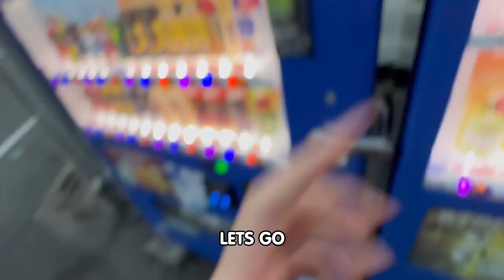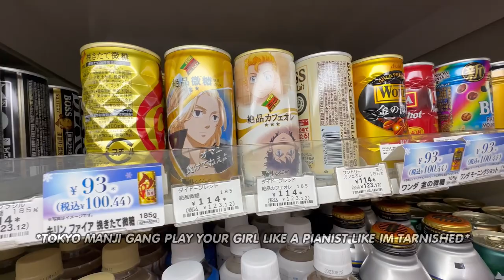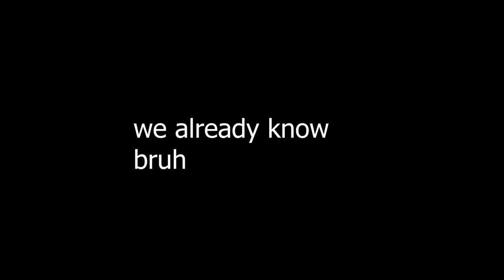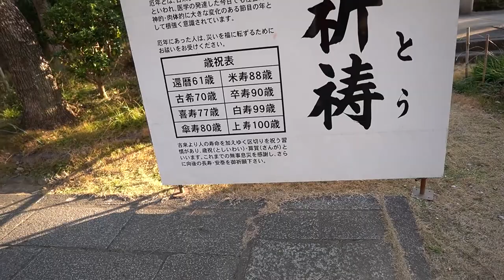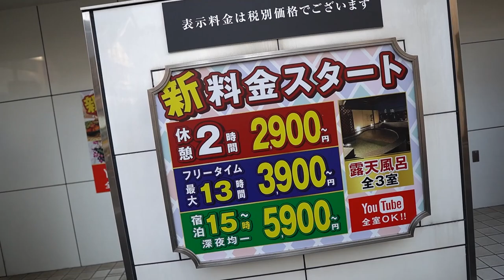Visiting ANIME in Real Life... ⛩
Waiting for the day I visit the L'HOTEL with a girl 🤡

Music used in order:
Pwonnb Vol 4
Merry Merry Land (Asterisk Remix)
Danganronpa OST
ididntcry - Heaven
miraie - Menhera Girlfriend
miraie - Library [Unreleased]
Umineko OST
miraie & Osaki - Lofi Song [Unreleased]
miraie & ivola - Aquarium [Unreleased]
Fortune Family - Take Me Away

Outro: kuudere - existence

My videos are supposed to be taken for entertaining purposes. Don't take everything I said in the video seriously and sorry if I offended anyone in this video.

In this video I got a Monster Mango Loco, talk about cosplayers, visited an OG 7-11 in Nippombashi, then went to a temple/shrine, watched Bluelock in real life, passed by a love hotel & a place where I recorded my music video 4 years ago :)